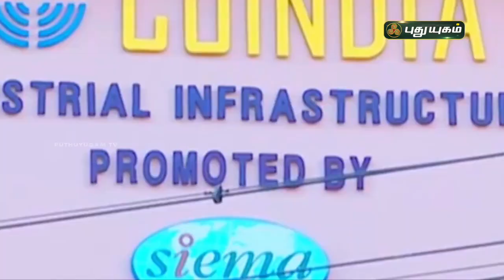ஜனவரி 16 - காணும் பொங்கல் சிறப்பு நிகழ்ச்சி | சிறப்புப் பட்டிமன்றம் | PROMO | Puthuyugam TV